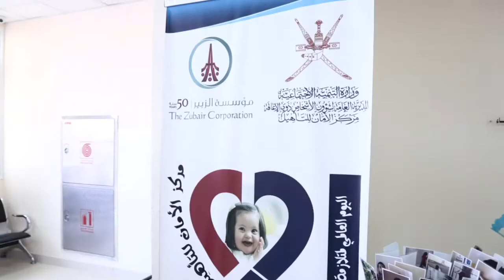فريق تعاون ينظم يوما مفتوحا للأطفال المصابين بمتلازمة داون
Z-Corp's 'collaboration team' organises open day for children affected by Down's Syndrome